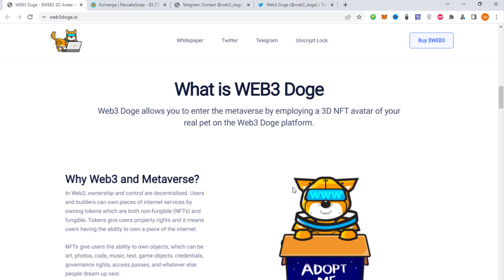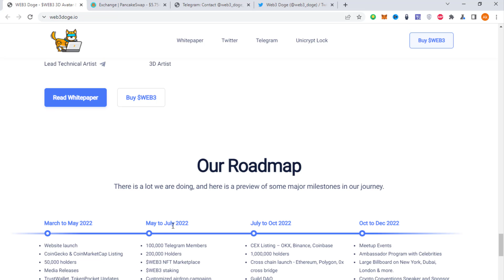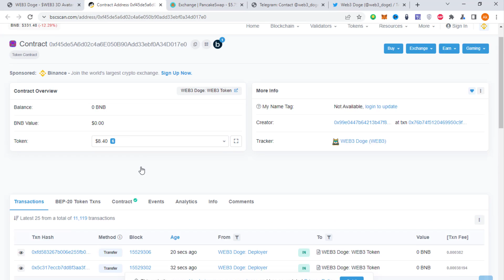WEB3DOGE.io - The Future of Decentralized WEB3 & Metaverse